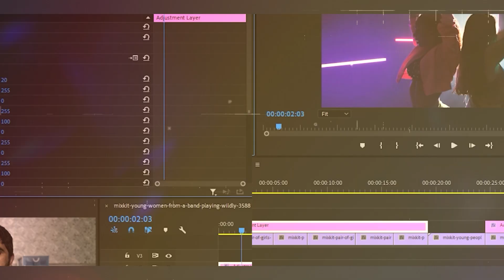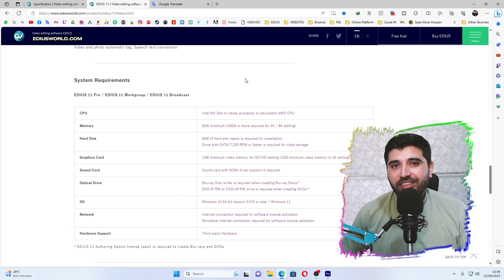EDIUS 11 🖥️ System Requirements 🔥🔥🔥 | EDIUS 11 Pro / EDIUS 11 Workgroup / EDIUS 11 Broadcast